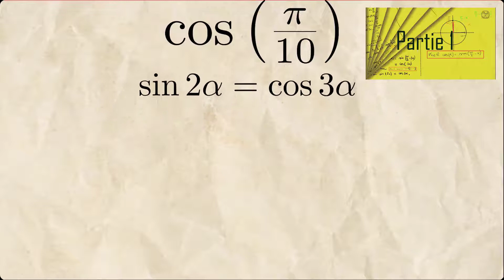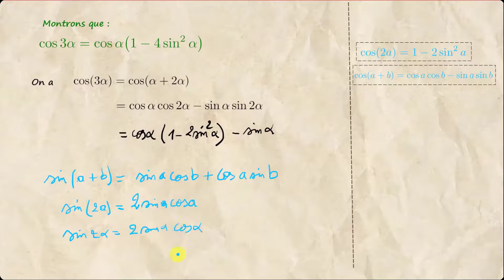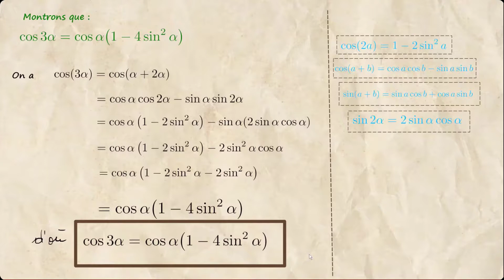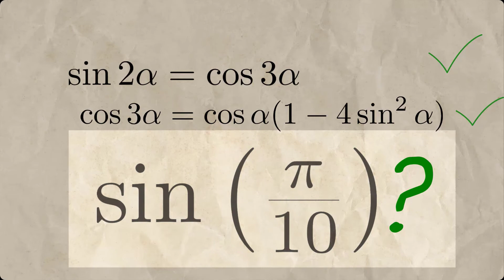la valeur de cos(π/10) ? partie 2 sur 3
Que vaut cos(π/10) ? partie 2 sur 3

A la recherche du cos(π/10)  : le cosinus du réel π/10 , nous allons exploiter dans cette vidéo beaucoup de ressources mathématiques de la trigonométrie et de l'algèbre  pour montrer des étapes intermédiaires avant d'arriver à la valeur exacte de ce cosinus.